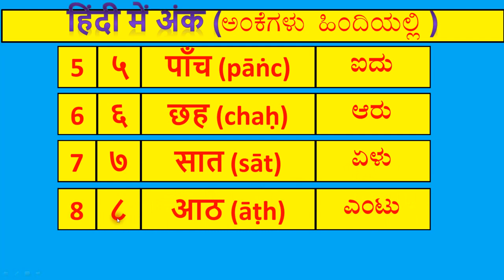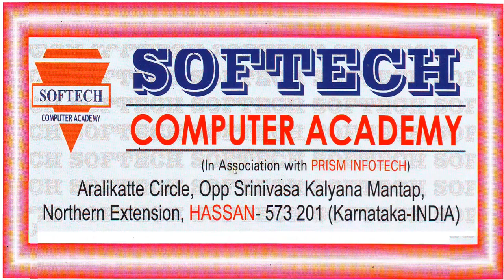ಅಂಕೆಗಳು ಹಿಂದಿಯಲ್ಲಿ ( Digits in Hindi )